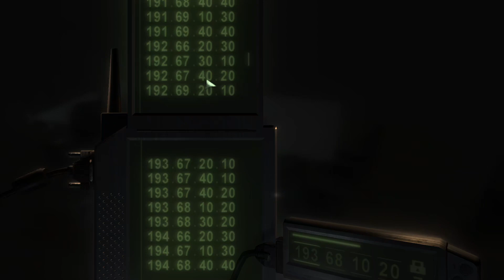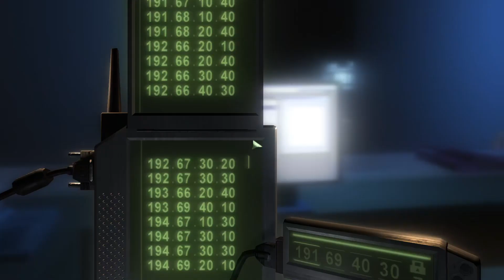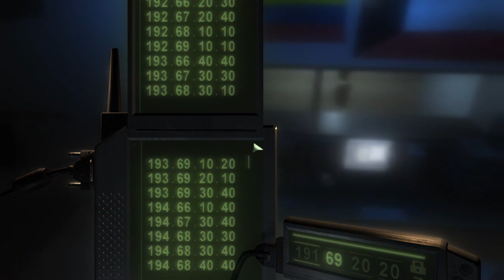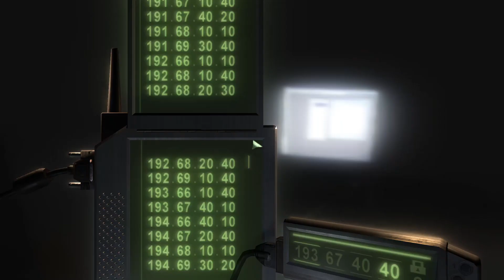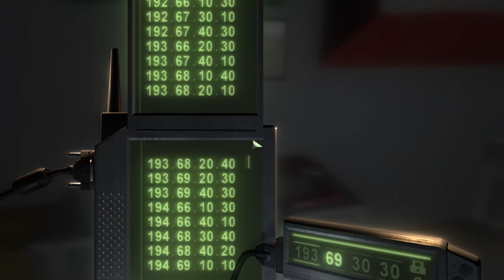Splinter Cell Chaos Theory (2005) Part 5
In this video I played someSplinter Cell Chaos Theory. This will be a full playthrough of the entire game.

I used PcGamingWiki to fix some problems I've encountered, I've linked to their website if you are interested.

I recently started streaming on twitch, if you would like to check it out